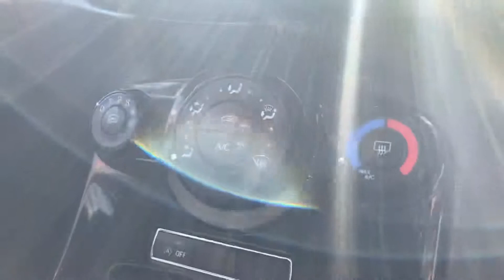FORD FIESTA 1.0 E/B 100 ZETEC